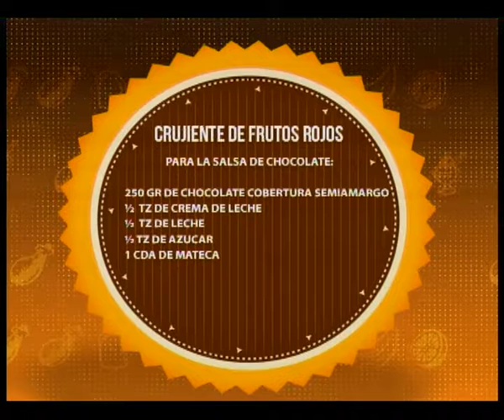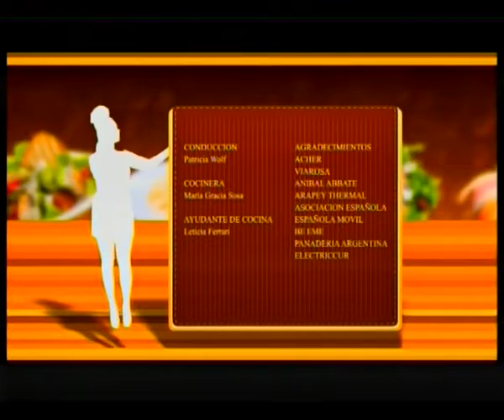Cocineros Uruguayos 19 11 19 Bloque 4 con Beret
Un placer recibir en Uruguay y en nuestra cocina al cantante español Beret 🙌👏
Beret nos contó de sus anécdotas con la cocina y las recetas que más le gustan.
Presentará un unico show en Montevideo, mañana miércoles 20 de Noviembre en Museo del Carnaval

La exquisitez de hoy 🍮FLAN DE QUESO🍮

1/2 Lts de Leche
120 Grs. de Azucar.
Vainilla
4 Huevos
300 Grs Queso Crema

150 Grs Azúcar

PARA ACOMPAÑAR LA SALSA
Tofee
100 Grs Manteca
100 Ml Crema de Leche

FRUTAS SALTEADAS
Frutillas
Arándanos
Manteca
Azucar

Cocinera: Paula Masterchef
Ayudante cocina: Tentarme
Bazar: Be-eme
Frutas salteadas: Country Fruit - Proveedor de Frutas y Verduras
Muebles de cocina: Acher
Mesada: Marmolería Anibal Abbate

Fotografía: Lu Zabala
Producción: Marketina